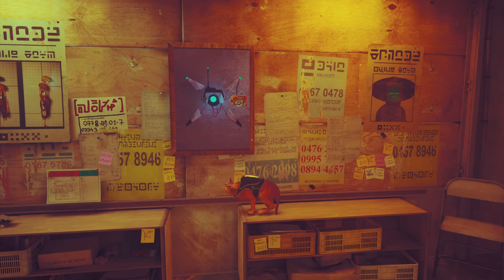Stray - All Memories & Spot All Location 100% Complete & Unlocked Secret Custom Suit Cat [4K PS5]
Here is it how to find all memories spot with 100% Complete after done collect all B-12 will give you Secret Custom Suit rainbow color definitely suit well. Here how to find location.

Last three memories didn't get them because forgot searching while busy finish story mode lol.

Intro - 0:00
The Flat first memories - 0:14
The Slum all memories - 0:53
Rooftop all memories - 5:14
Dead End all memories - 7:59
The Sewer all memories - 9:45
Midtown all Memories - 11:28
Jail all memories - 13:57
Control Room memories - 14:44
Missing three piece Memories - 15:12
Unlocked Custom Suit - 16:41
End - 17:14